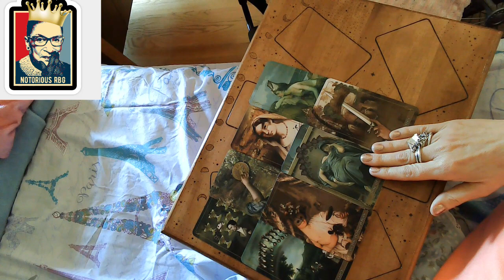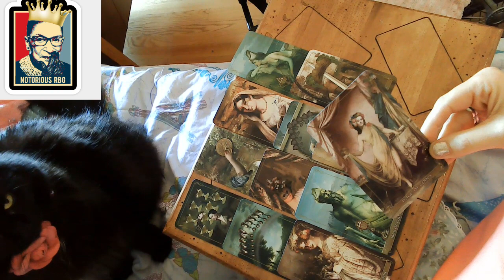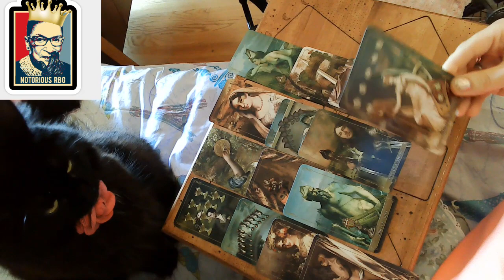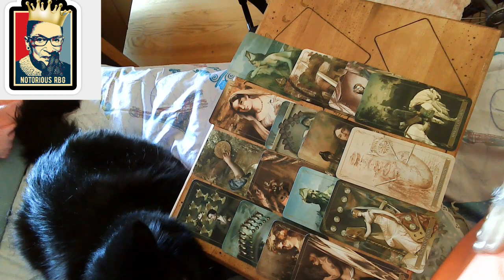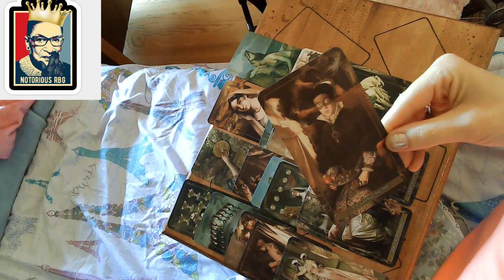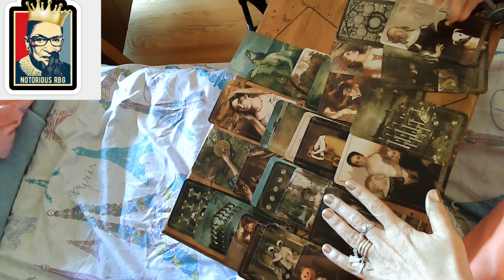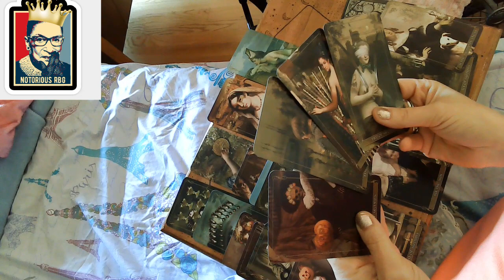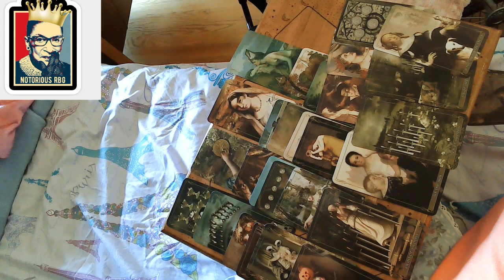Notorious RBG Working on Otherside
A look with the Madam Lydia Wilhelmina's tarot